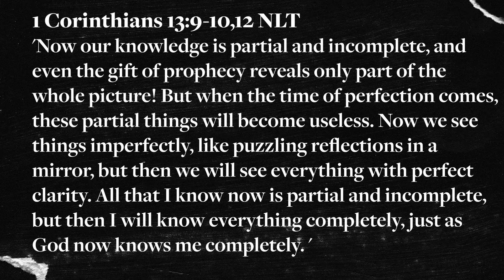Lessons Learned From The Chosen Episode 6 | Would You Put God In A Box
There are so many takeaways I had from watching the popular tv series "The Chosen." I decided to share some takeaways and how it aligns with the Bible and the heart of God.

To equip and empower people to Be The Church, everywhere they go. To help people Know God, Grow their faith and Go change their world. This is the vision of Be The Church, a movement and new model of church, led by Ben McDonald and based in McDonough, GA.

If you would like to support Be The Church financially and help us continue to share the Gospel you can give online through our website by clicking or Text ‘GIVE’ to to give using your mobile device.